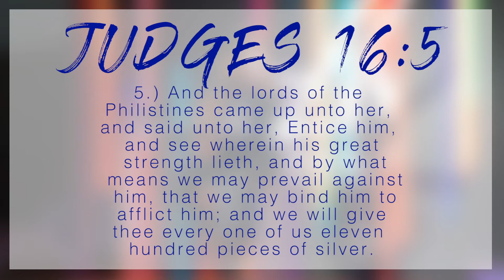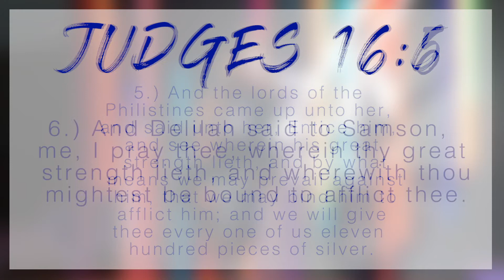"Side Effects!" | Apostle Jeremy Tuck & Living Faith Tabernacle